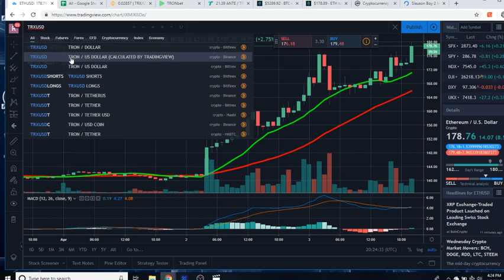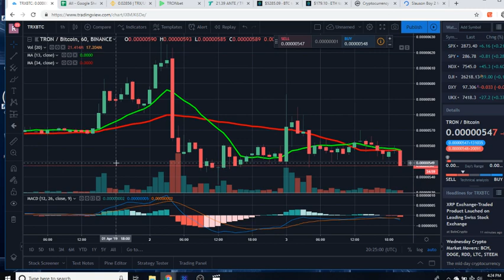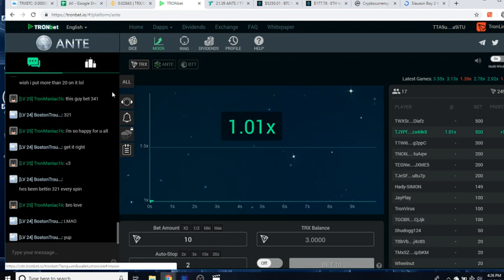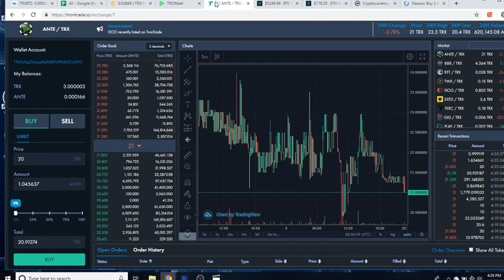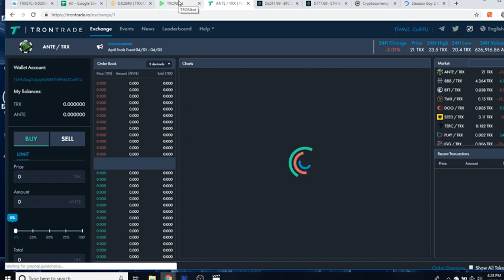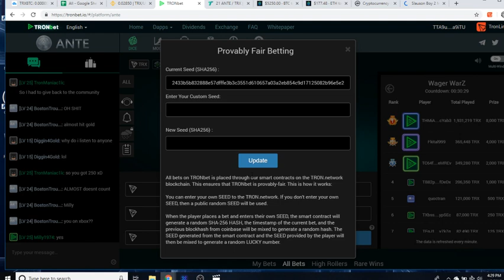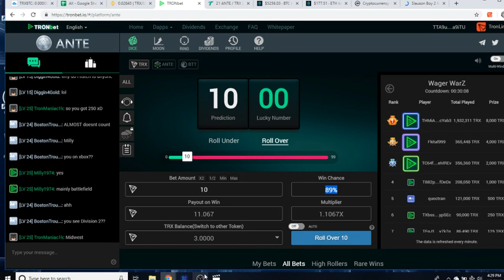Tronbet Casino and Ante Dividends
Short video on Wink casino

Get $10 of free bitcoin when you sign up to coinbase using this